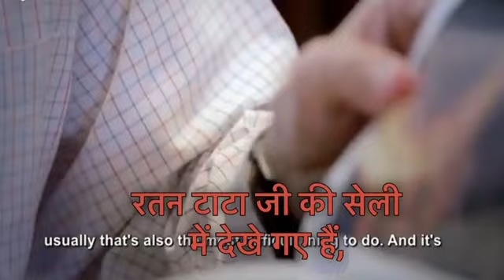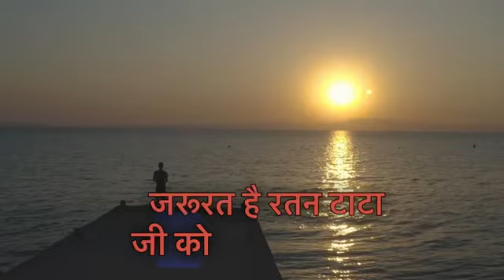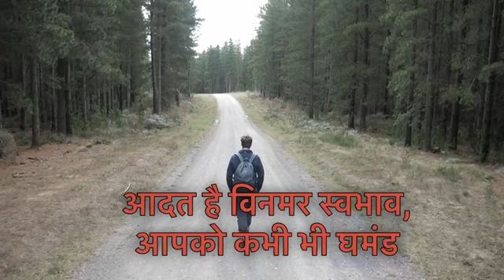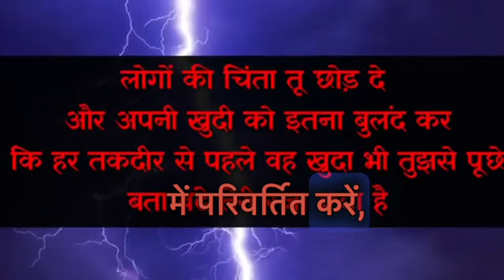!! सफल व्यक्तियों की आदतें💯!! MOTIVATIONAL VIDEO IN HINDI !!@Bright_agro_classes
!! सफल व्यक्तियों की आदतें💯!! MOTIVATIONAL VIDEO IN HINDI !!‎@Bright_inspirational_vibes